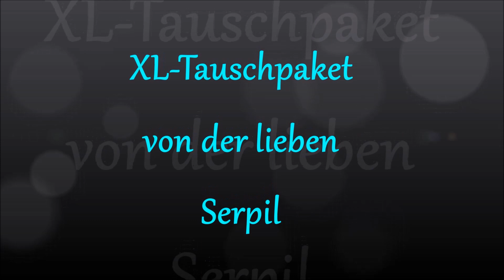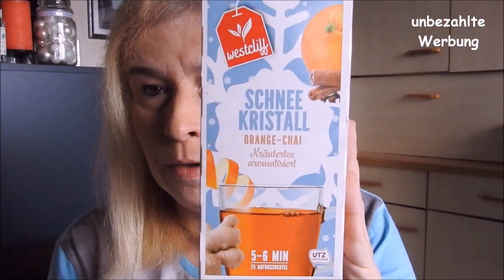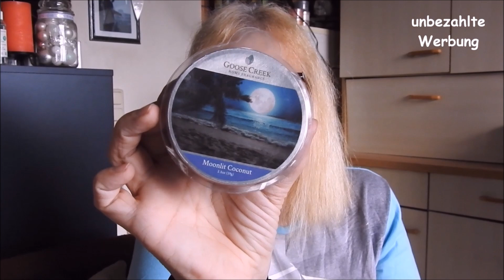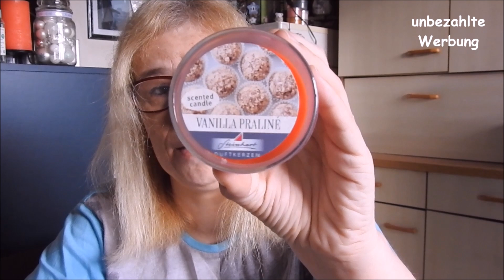XL-Tauschpaket von der lieben Serpil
Vielen Dank für das sehr schöne Paket, liebe Serpil!😘